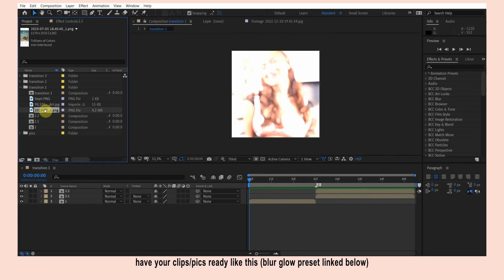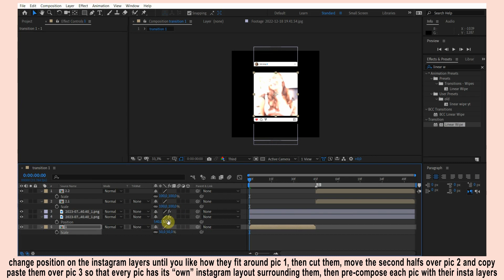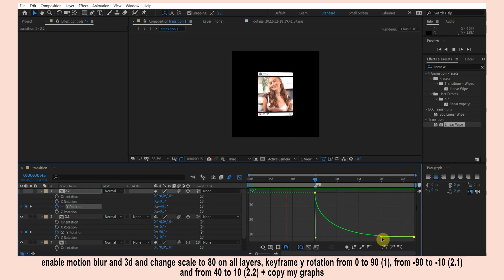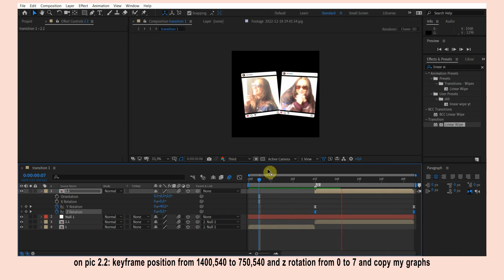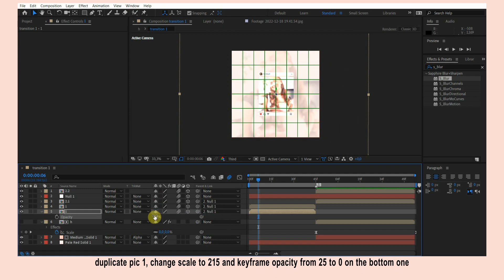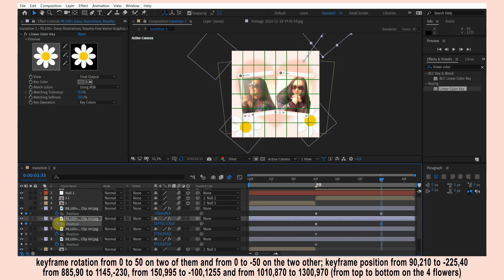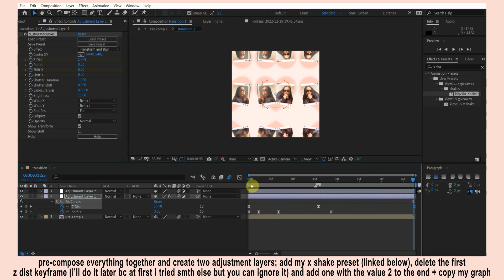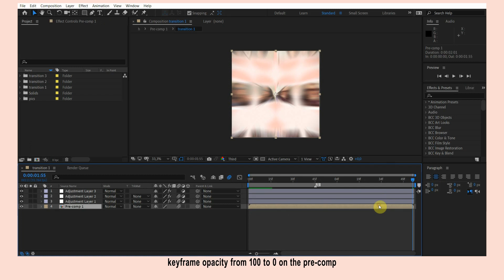creative transition tutorial + after effects project file | klqvsluv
timestamps:
00:00 intro & preview
00:11 tutorial
18:51 outro

transition ib: chr6meskies

edit transition badass transitions warpy style badass style glitchy style transitions badass editing style videostar tutorial after effects tutorial capcut funimate badass edit